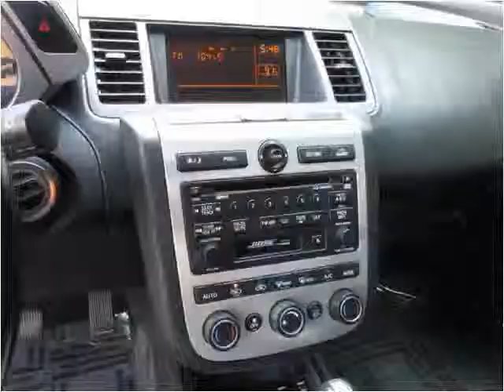2005 Nissan Murano Used Cars Fishers IN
This 2005 Nissan Murano is available from Ride N Drive.